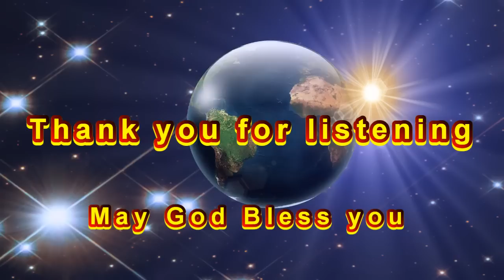Husband and Wife Relationship - by Dr. Ezhamkulam C.Samkutty (E.C.Samkutty)